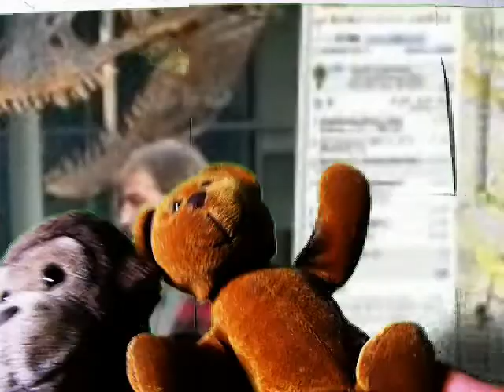Julio Pekarovic G2 Movie 2009 04 15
The Reynolds family is behind the RJ. Reynolds Tobacco Co. C. Boyden Gray of the Satanic Grey/Gray family is heir to the RJ. Reynolds Tobacco Co. But dont let that sidetrack you, the Reynolds family still has financial interests and power in the company. If readers remember previous articles on top 13 Illuminati families--specifically, the Astor family article, the Onassis family article and the Li family article you will remember some details that will help you understand the secret illegal drug trade that the Reynolds got involved in. The British elite got involved in shipping opium. The elite families got monopolies on the opium trade. The British empires military might and political clout was used to force China to allow the opium trade- Before the communists took over China, the British Illuminati families hid their opium trade behind the cover of the British American Tobacco Co. Later the Red Chinese would hide their opium trading behind the same front tobacco, with their state-run Peoples Republic of China Tobacco Bureau. In fact, the Red Chinese opium trade was controlled by another Illuminatus, the P.R. President Li Xiannian. Li Xiannian is from the occult U family who are proud that they are the leading oriental Satanic family. President Li, a drug lord was finance minister of Red China from 57-75. He sold so much opium to the west that he was able to help Red China pay off her debts, and he was nicknamed the money god. RJ. Reynolds was a partner with British American Tobacco Co. and was also involved in trading in opium for many years. R.J. Reynolds was also involved with the rigidly controlled tobacco industry. I have reasons to suspect that the family later got involved with running cocaine. Onassis also hid his early drug smuggling behind tobacco importing. The Dukes controlled Liggett & Nlyers Tobacco via their Duke Endowment, a family foundation. The Cuilmans are known for their Miller Brewing Company. The Culiman fortune was also originally derived via a tobacco company. The Duke family via underhanded tactics put together a monopoly of the tobacco industry called the American Tobacco Company. Later they merged and bought out 88 tobacco companies, and the capitalization of the company was $235 million prior to 1911. The Supreme Court made the American Tobacco Company dissolve since it had created an illegal monopoly. However, the Dukes rearranged things and kept on going. The Dukes intemamed with the Biddies who worked with the Rothschilds. The Dukes also intermarried with the Drexels, who in turn intermarried with the Harrimans and Goulds. Nicholas Biddle (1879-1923) was a trustee of the Illuminatus William Astor of the top 13 Illuminati family of Astors. Some of the Biddies intermarried with the Astors Illuminati family too! Its a small world at the top. Researcher Ferdinand Lundberg in his book Americas 60 Families states on p. 36, "The Morgan firm and its affiliated commercial banks act, broadly, on behalf of such tremendous accumulations as those of the Vanderbilts, Goulds, Drexels, Wideners, Berwinds, Phippses, Hills, Dukes, Ryans, McCormicks, Bakers, DuPonts, Fishers, Jameses, and Others. Isnt it interesting that my writings have exposed the Morgans, Vanderbilts, Goulds, Drexels, Phippses, Dukes, Bakers, DuPonts as families with members in the Illuminati?

CONNECTIONS TO ILLU MI NATI ORGANIZATIONS

Many of the Illuminati organizations which this newsletter has exposed have had members from the Reynolds

family. Some examples of this follow:

COSMOS CLUB Joseph Melvin Reynolds, Lloyd George Reynolds

COUNCIL OF FOREIGN RELATIONS (CFR). A. William Reynolds

PILGRIM SOCIETY: Richard S. Reynolds, Jr.

33° MASONS. Harman Gansvort Reynolds, Marshall S. Reynolds

32° MASONS: Arthur Rowley Reynolds, Benn Phillips Reynolds, Charles Phillip Reynolds, Charles Shaw

Reynolds, Erwin James Reynolds, Isaac Reynolds, Harry Edwards Reynolds, Henry James Reynolds, John

C. Reynolds (Deputy Grand Secy of Grand Lodge of Illinois)

KNIGHTS TEMPLAR MASONS. (These 3 KT names all come from just one Lodge in NY--Jerusalem Chapter

No. 8) Alex Reynolds, J. Hyatt Reynolds, T. Spaulding Reynolds

KNIGHTS OF MALTA John Charles Reynolds, who worked for the Graces as a communications executive,

trustee of the Presb. Hospital in San Juan

if you treat everything like a button you can press when you want people and things to disappear this is the way people are going to treat you back.